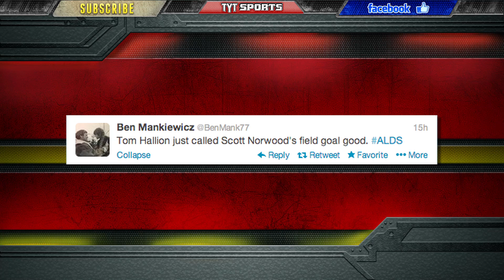Tigers vs A's 2013 game 5 - ALCS!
Justin Verlander pitched another gem as the Detroit Tigers' 2013 season continues on to the ALCS. The Oakland A's are now 1-12 in closeout games since 2000, leading TYTSports' Ben Mankiewicz to appear on the show today in disappointment. The Tigers face the Boston Red Sox in the ALCS.